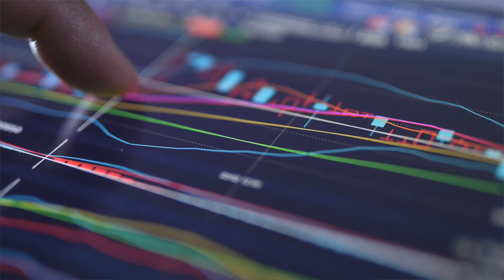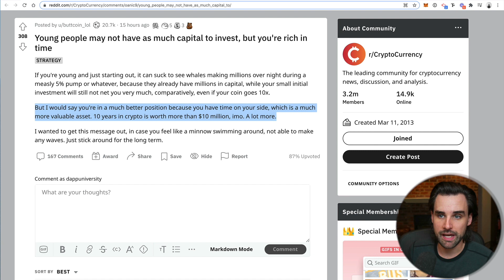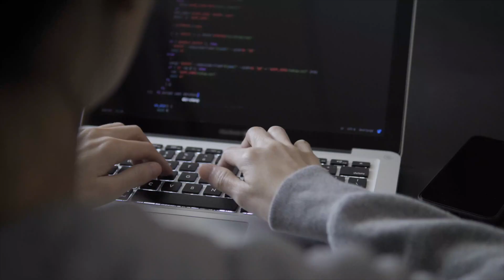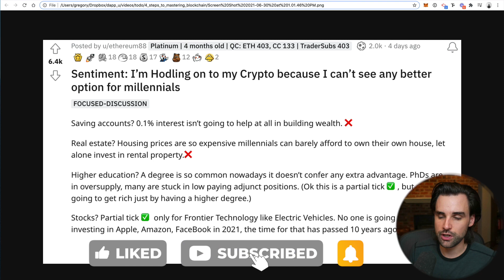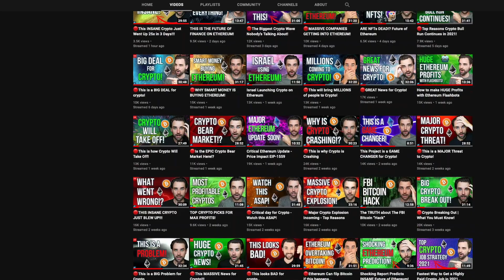The #1 Way to Make Money in Crypto TODAY!